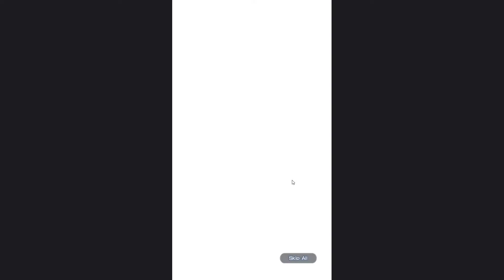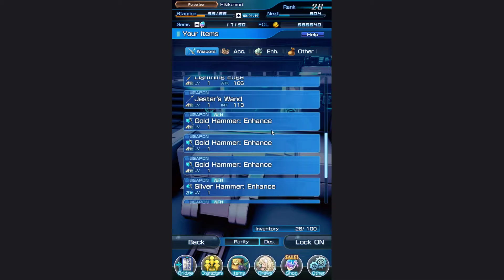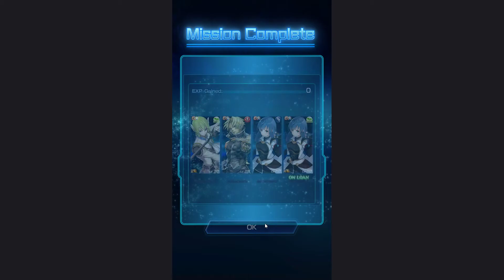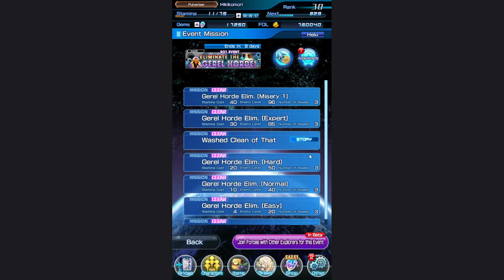Star Ocean Anamnesis (English)(Android game) #9